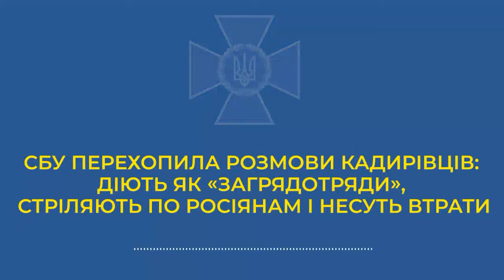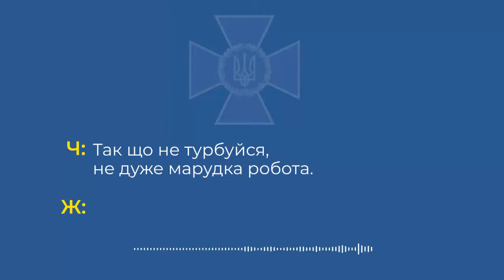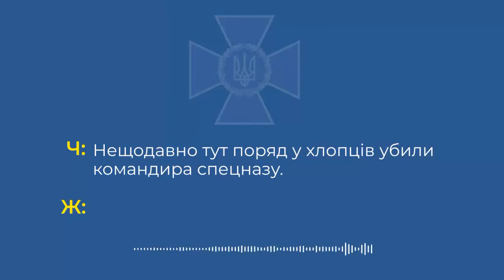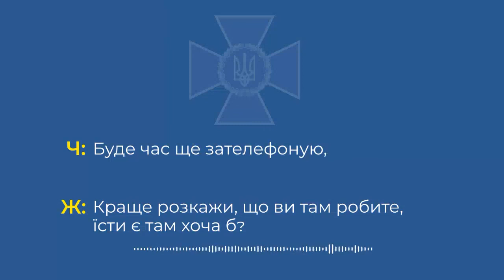Как воюют "кадыровцы". Очередной перехват разговора от СБУ.